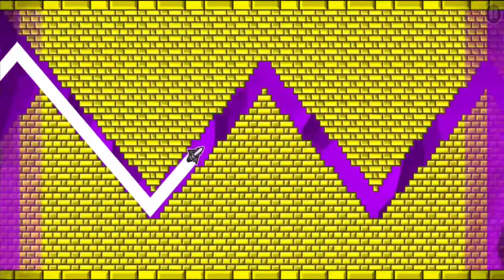[GD] Random Impossible Level Runs v3 (Mobile)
Yes finally back after over almost a year of silence!
Another one here's the level list:

Slaughters hell
Bloodbath V2
Silent Acropolis V2
Silent Supersonic
Silent Silhouette
Sonic Wave V2
Vortex
Solid Clubstep
Dreampolis
Demonic hell
Lost Circles
Silent City
Silent Level

If you like Elictric Unicycles you will love these (Kingsong,InMotion&GotWay) which are really good EUC from Korea this shop only ships in EU oh and also if you use my code andre you get a 3% discount.(Check it out if you like it)

Also if you can you can use the "Super Thanks" button to support me as well.

Thanks!

A:Pluto

A:Sport,going out&hiking

Q:Which editors you use?
A:KineMaster&PowerDirector

A: No